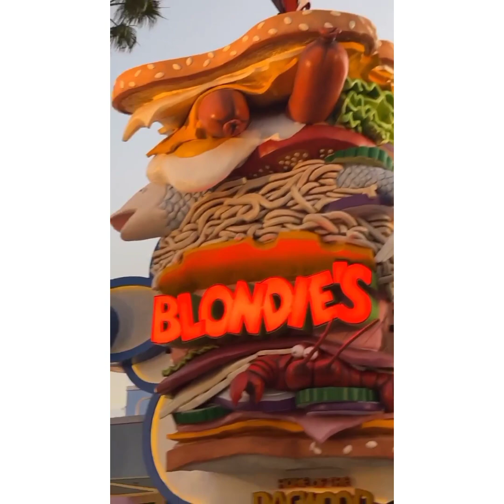CARLINHOS E TURMA SEM BABÁ PARA AS CRIANÇAS O JEITO FOI LEVÁ-LAS AO PARQUE DA UNIVERSAL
Parque da Universal encantador...

1. Clique no link, copie o meu código de convite, baixe e instale o Kwai.
2. Vincule meu código de convite para receber dinheiro imediatamente e continue ganhando dinheiro usando-o todos os dias!